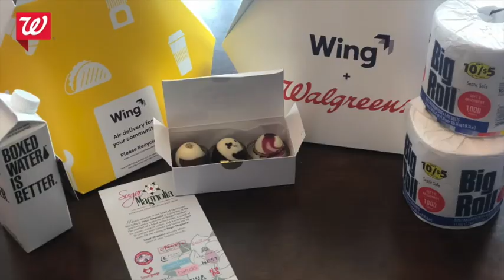Wing + Walgreens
Residents in Christiansburg, Va., have been relying on Wing drones to deliver essential items from Walgreens during the pandemic.